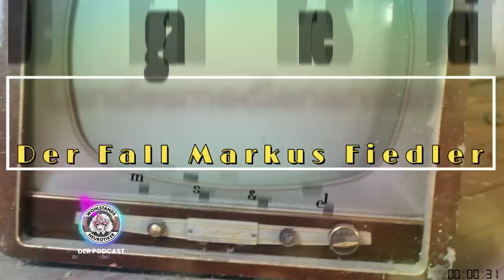Untergang der Pressefreiheit: Der Fall Markus Fiedler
Die Landesmedienanstalt Berlin-Brandenburg (MBB) hat gegen „apolut“ eine Strafe in Höhe von 4.000 Euro verhängt, weil der Autor einiger Artikel „wohl nicht“ richtig recherchiert habe. Das entspricht „wohl nicht“ der Pressefreiheit.

Markus Fiedler hatte einige Artikel zu den Themen „Ukraine“ und „Corona“ bzw. „Impfung“ geschrieben. Das brachte die Chefin der Landesmedienanstalt Berlin-Brandenburg, Eva Flecken, dazu, eine empfindlich hohe „Verwaltungsgebühr“ zu erheben. Dass massive Angriffe auf die Pressefreiheit nun sogar schon von den Betroffenen bezahlt werden müssen, hat eine neue Qualität.

Als Vorbemerkung sei unterstrichen, dass Markus Fiedler studierter Biologe ist, der über deutlich mehr Fachwissen zum Thema Biologie verfügt als Frau Flecken. Man darf sogar mit Fug und Recht in Frage stellen, ob die MBB-Chefin auch nur den Hauch einer fachlichen Ahnung hat. Immerhin empfahl sie Fiedler als geeignete Recherchequellen etwa “Correctiv“. Das ist fachlich „wohl nicht“ einmal ansatzweise ein seriöser Tipp.

Inhalt:

00:30 Etwas Werbung
01:00 Etwas Musik
02:00 Etwas Blumen
03:00 Working Class in der Kritik
05:00 Vom Hausarzt rausgeworfen
09:30 Gespalten und manipuliert
13:30 Klimawandel und Dirk Pohlmann
18:00 Die Medienanstalt Brandenburg-Berlin und der „Fall Fiedler“
35:00 Ein neuer Presserat
36:00 Das Lüth-Urteil
43:00 Die „falsche“ Meinung
45:00 Es gibt kein Recht auf Gesundheit
49:00 Das erste Rundfunkurteil des Bundesverfassungsgerichts
52:00 Politiker als Ergebnis des verhunzten Bildungssystems
58:30 Ein Gedankenexperiment

Spenden:
Per Überweisung oder Dauerauftrag:

Kontoinhaber: Jörg Wellbrock
Kontobezeichnung: neulandrebellen
IBAN: DE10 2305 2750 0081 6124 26
BIC: NOLADE21RZB